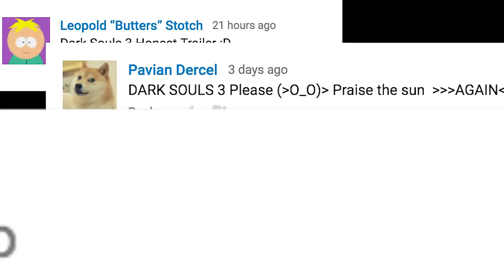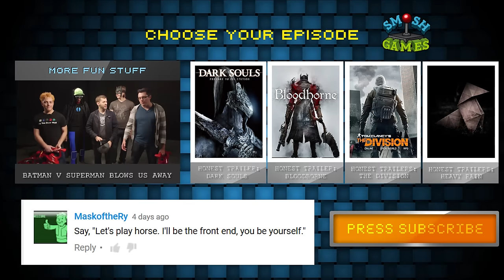DARK SOULS 3 (Honest Game Trailers)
From the developers of some of your favorite niche franchises, comes the series so successful, it ensured they'll never make those games again - Dark Souls 3.

Honest Game Trailers: Dark Souls 3
Executive Producers: Matt Raub and Spencer Gilbert
Directed by: Max Song
Episode Written by: Matt Raub, Joshua Ovenshire, Andrew Bird & Spencer Gilbert, Spencer Agnew, Max Song

Thanks to the Dark Souls 3 Community:
VaatiVidya